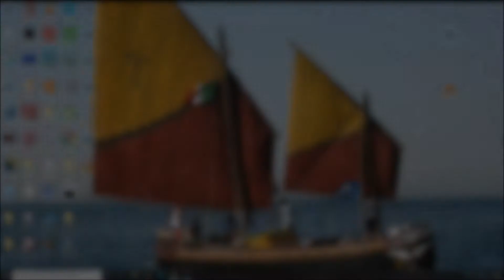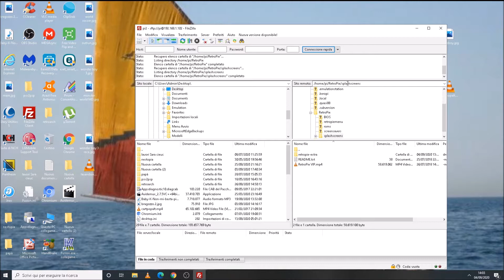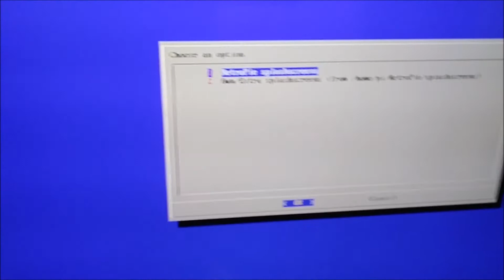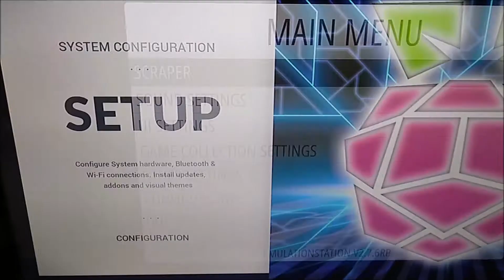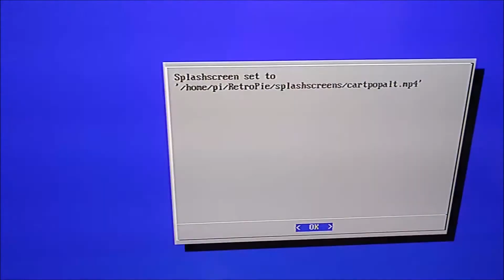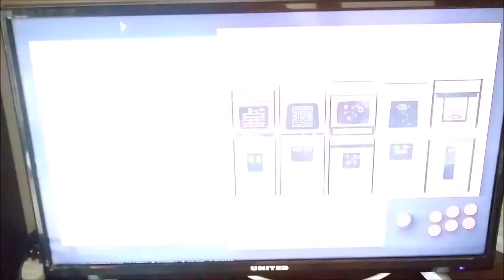Tutorial RetroPie: come inserire splash screen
Il video mostra un metodo per inserire splash screen in RetroPie su Raspberry.

The video shows a method to insert splash screen in Retropie on Raspberry.